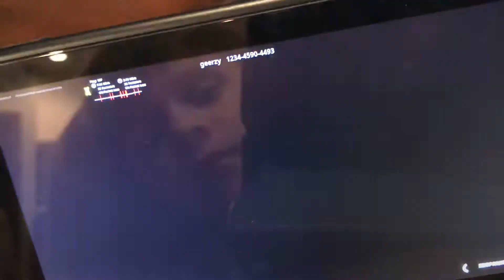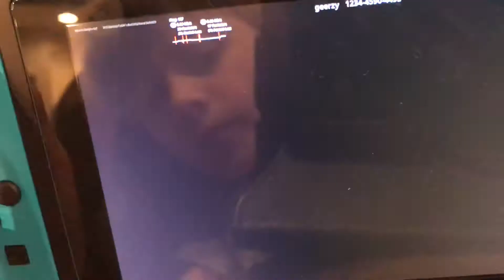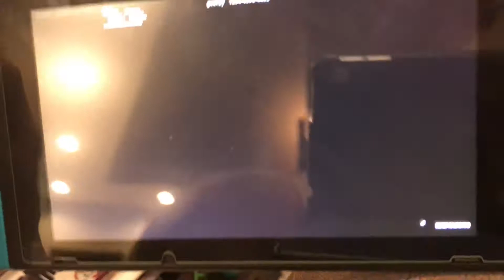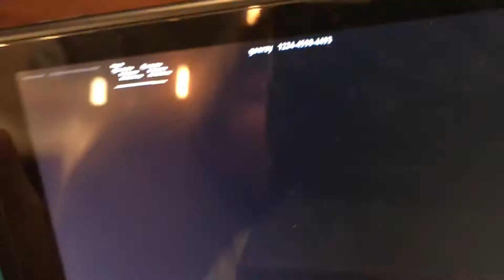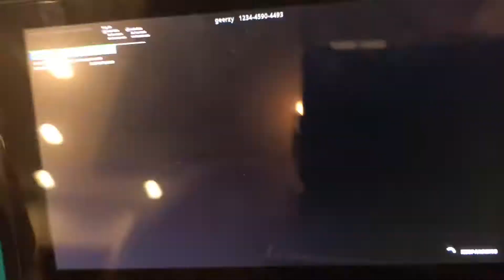Fortnite creative gameplay